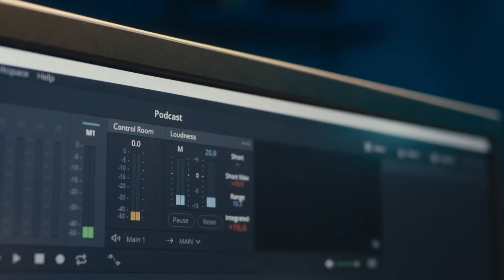Wada | The Importance of Fulfilling Promises in Islam |Sahibzada Kashif Mehmood | Dr Waseem